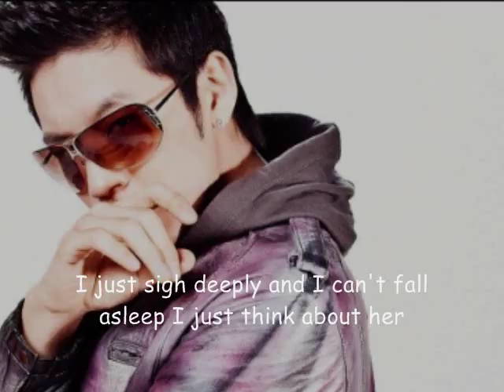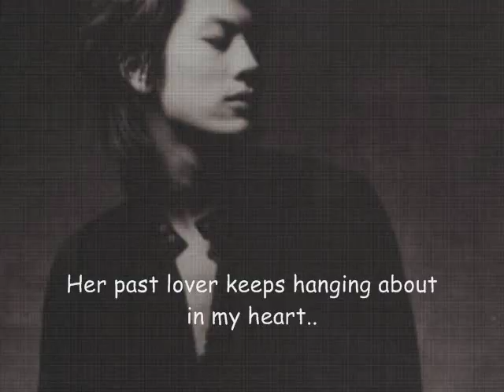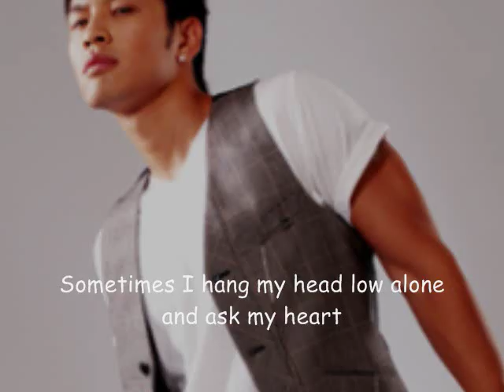Se7en, Taebin & Wheesung - Real Love Story [Eng. Sub]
Song: Real Love Story
Singer: Se7en, Taebin, & Wheesung
Album:

I am re-uploading the videos I subbed from a long time ago.. The channel where I uploaded this videos was deleted along with other videos..

I LOVE THIS SONG! . . . Se7en is a solo korean singer, if you didn't know . . he's my ideal guy . . hahaha . . . and my favorite solo singer . . . he's trying to break through U.S. Market . . . i want him to succeed and be known here . . . but i miss his korean songs and performances . . . something is missing in Korean Entertainment, and it's him . . .maybe that's just me . . . Danny is from the korean group 1TYM  . . .he's also known as Taebin . . IDK if they're doing a comeback but i ant them too . . . se7en and danny is from YG ENTERTAINMENT . . . my fav. company in south korea . . Wheesung is also a solo singer . . he's a former talent of YG Ent. but left . . .
anyways . . . this song is great . . i always have fun everytime i hear this song . . .
NOTE: this is a photo slideshow . . . not a video . . . and i'm sorry if the subtitles are wrong because i only put subs without the romanization . . .